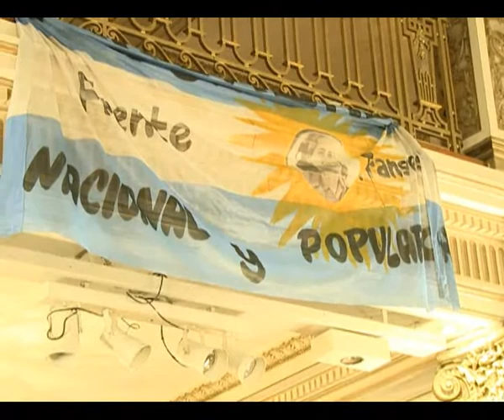"Vamos a continuar la redistribución del ingreso"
ampliar fuente reducir fuente imprimir enviar por mail
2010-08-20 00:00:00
13:54 - POLITICA

El ex presidente y titular de la Unasur, Néstor Kirchner, aseguró hoy que el Gobierno va "a seguir tomando medidas redistributivas". "La etapa que viene, por lo menos la década que viene, tenemos que profunizar la distribución del ingreso", destacó.

Al hablar en el marco de un encuentro de militancia durante las deliberaciones del Foro de San Pablo en Buenos Aires, Kirchner dijo que el objetivo es que el ingreso nacional se distribuya "50 y 50 entre trabajo y capital".

"Tenemos que avanzar en la inclusión social, en innovación tecnológica, políticas sociales activas que influyan en necesidades de transformación", remarcó.

También se refirió a la necesidad de "construir políticas en América Latina, se empiezan a esbozar acuerdos que permitirán construir la patria grande con la que soñamos...Siempre nos van a ver defendiendo los intereses latinoamericanistas".

Kirchner subrayó que hay que promover "procesos que coloquen a América Latina como una región que se recupere de su proceso económico, educativo, social y de inclusión, que se terminen situaciones que afectan los derechos humanos".

El titular de UNASUR también recordo "la lucha de nuestros 30 mil compañeros desaparecidos que dejaron sus consignas, su filosofía, y es nuestra obligación llevarlas adelante".

"Por eso siempre queremos que haya una abuela o una madre de Plaza de Mayo en los actos, porque nos recuerda la consigna de no renunciar a los principios que toda una generación llevó adelante", afirmó.